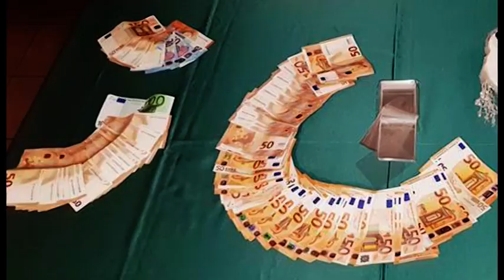Spaccio, arrestato 20enne ad Arezzo. Indagini su possibili legami con Camorra